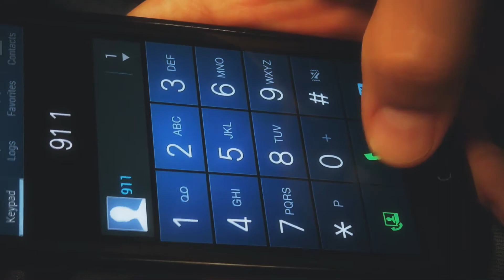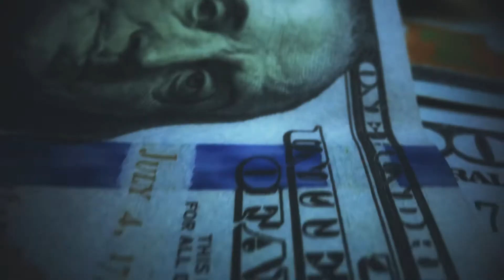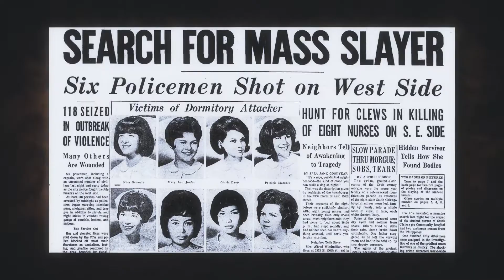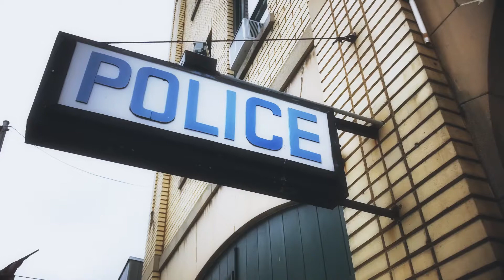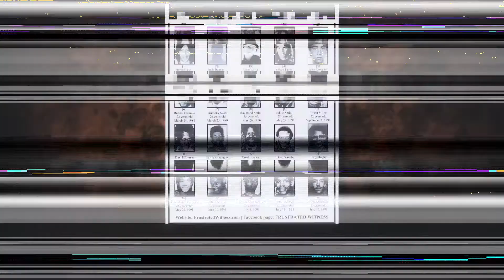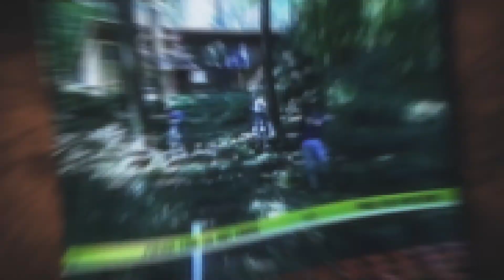How this Teen Survived a Brutal Family Murder by Playing Dead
This is the insane story of how a teen survived a brutal family murder by playing dead...

This video is about how this teen survived a brutal family murder by playing dead! We also post stuff like 15 Scary Things Hidden In Pictures, How Someone Survived Being Lost 438 Days at Sea, Unsolved Mysteries That Have Finally Been Solved, and more so be sure to subscribe if you like these style of videos.